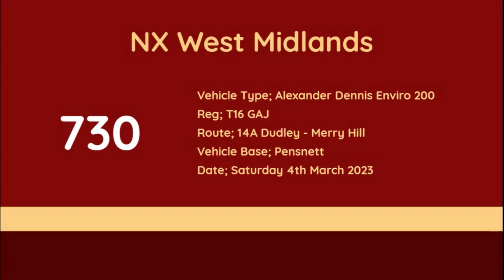NX West Midlands | Alexander Dennis Enviro 200 | 730 (T16 GAJ) 'Olivia May'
Route; 14A Dudley – Blackheath – Merry Hill
Journey; 12:02 Dudley – Merry Hill
Section Filmed; Sainsbury's, Blackheath – Merry Hill
Operating Garage; Pensnett
Date Recorded; Saturday 4th March 2023
Vehicle Base (at time of recording); Pensnett